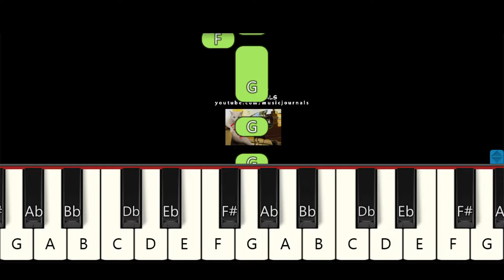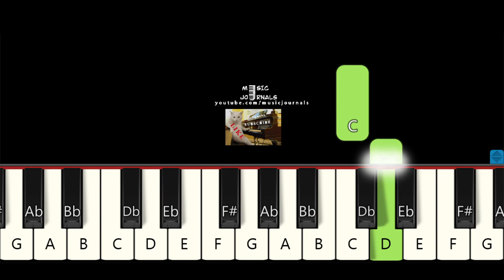Holly Jolly Christmas PIANO TUTORIAL for BEGINNER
♫ In this easy piano tutorial you can learn how to play Holly Jolly Christmas
Lyrics
Now I don't know if there'll be snow
Ho ho the mistletoe
Is hung where you can see
And in case you didn't hear
Oh by golly have a holly jolly Christmas
This year
This year